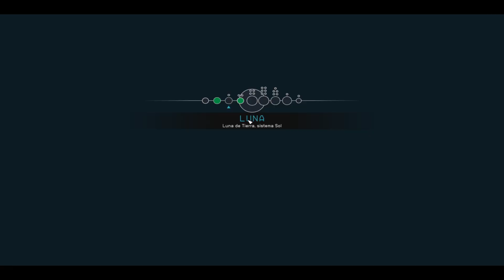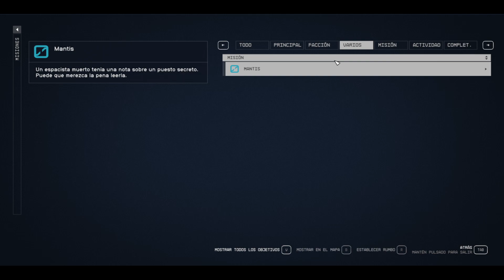STARFIELD Gameplay Español Parte 2 | Primeras Misiones | Gtx 1660 ti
ELDANI-09HOTMAIL.COM

CARACTERISTICA PC ACTUALMENTE:

PROCESADOR AMD RYZEN 5 5600G 6 CORE / 12 SUB 3.9GHZ 19MB TURBO CORE 4.4GHZ AM4 65W
MEMORIA RAM DDR4: 16GB  3200MHZ.
PLACA MADRE:
DISCO SSD 256GB SILICON POWER -
DISco 1TB M2
TARJETA DE VIDEO : gtx 1660 6GB DDR5
DISIPADOR  DE STOP
FUENTE DE PODER : EVGA DE 600W
MONITOR SAMSUNG 22p  A 1920x1080

       💥👉 LINK DE DESCARGA DE JUEGOS AQUI⬇️

Copyright© copia u modificación será denunciado créditos totales hacia Nuestro Canal : DaNi

Si este videos no es adecuado para la comunidad de YouTube o hay problemas de copyright en el video comuníquese por GMAIL " " y el video será eliminado dentro de las 24 Horas.